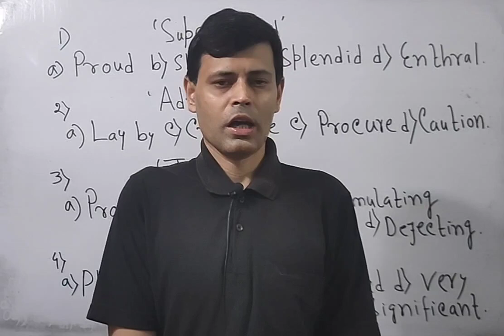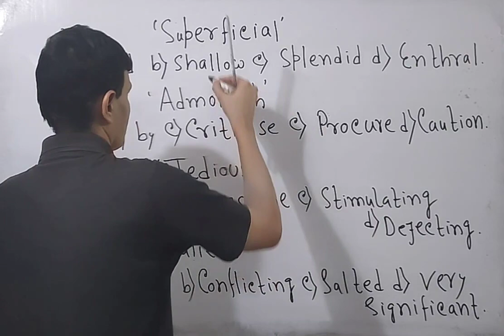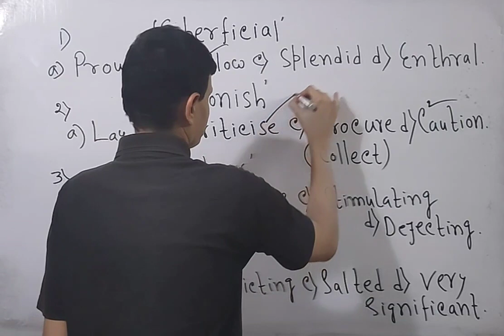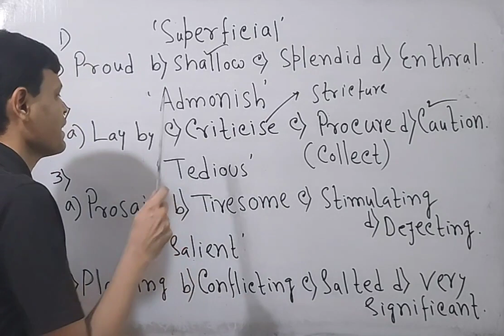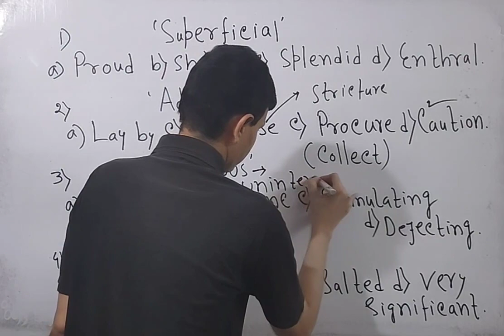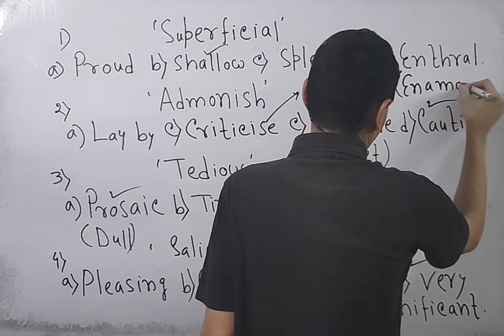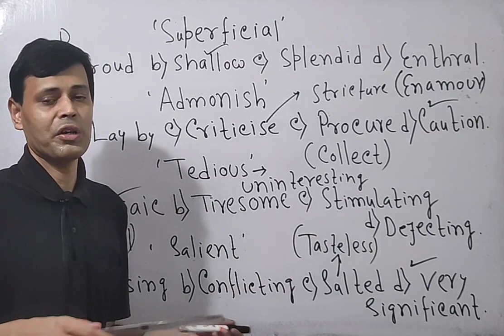SYNONYMS IN ENGLISH FOR COMPETITIVE EXAMS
Today, you will learn synonyms in English for competitive exams on Competitive English. Rather understand synonyms for competitive exams on Competitive English.

Catch up with synonyms and antonyms for competitive exams on my channel Competitive English .It is going to be very informative to watch and learn English Grammar. You all must prepare synonyms for SSC CGL AND OTHER COMPETITIVE EXAMS ON MY CHANNEL COMPETITIVE English. So, watch, learn and be successful in the exams under Santanu Sir on the channel Competitive English. Santanu Sir will give you some valuable tips for the competitive exams. If you have any queries, kindly drop your comments, you will certainly get replies.

1008/5000